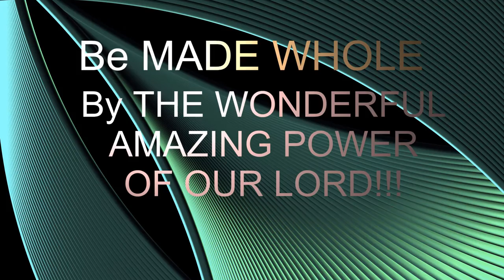Be MADE WHOLE | John 5:6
Through a dream a couple nights ago, GOD showed me how there is so much brokenness in his Children and he led me to John chapter 5, to show us how we can be made whole from the brokenness in our hearts. OUR GOD IS AWESOME!!!